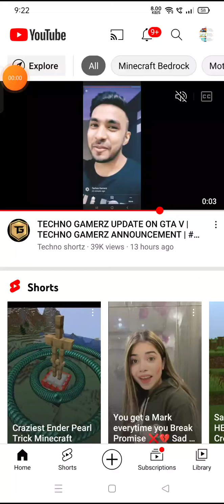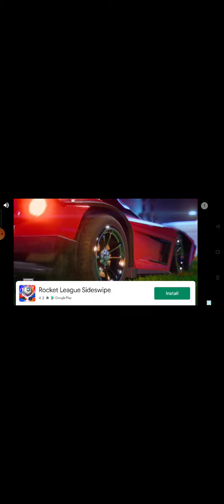January 27, 2022